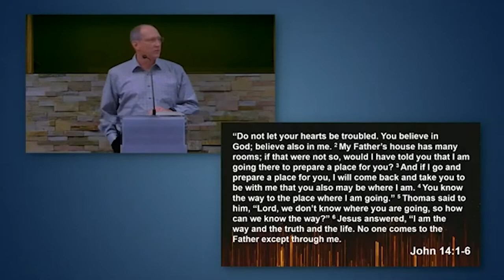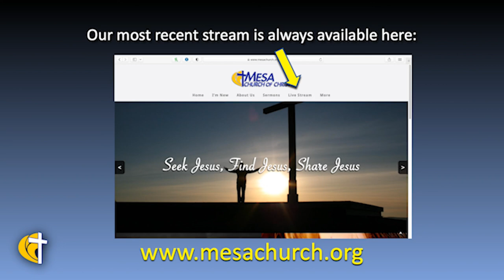Pressing Forward With Positivity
Edison Quevedo, our Spanish Minister gives today's sermon on positivity throughout the new year.